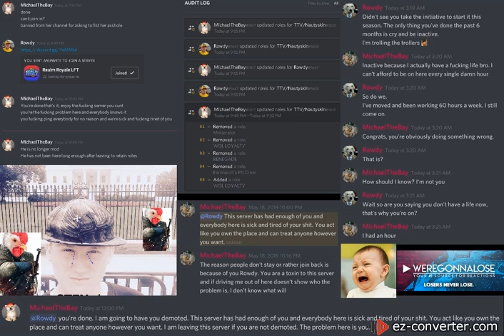Can you see him? MichaelTheBay Rages then kicks out mod in discord.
MichaelTheBay starts raging over us trying to help him by spotting chickens in realm royale, and gets so mad he kicks out the mod in the Weregonnalose discord server repeatedly.